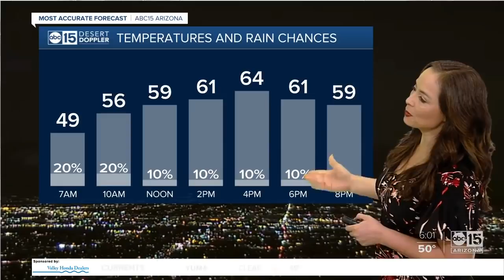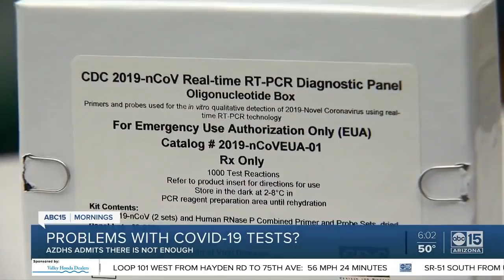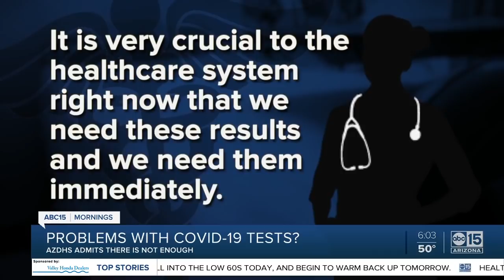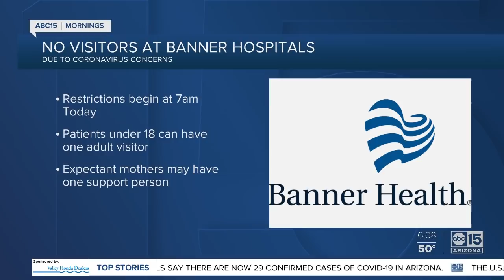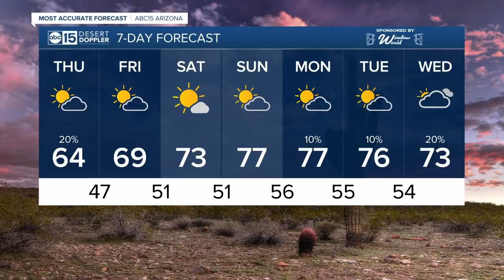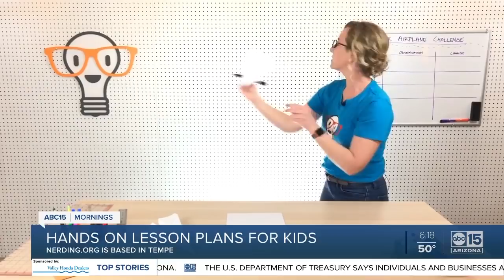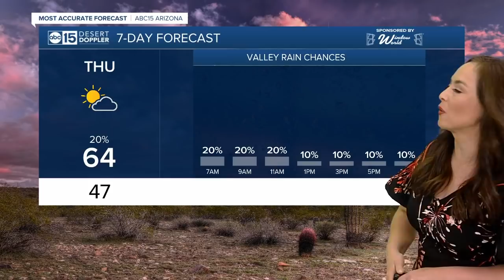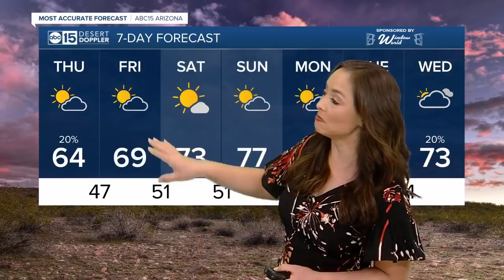Full Show: ABC15 Mornings | March 19, 6am